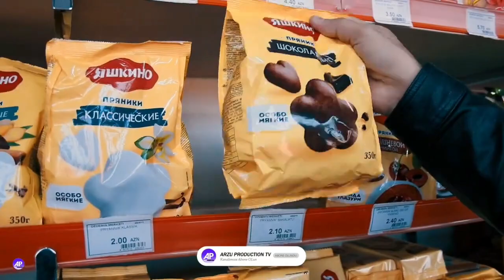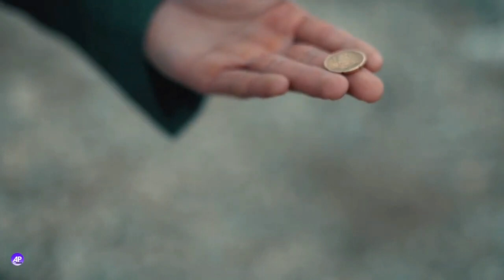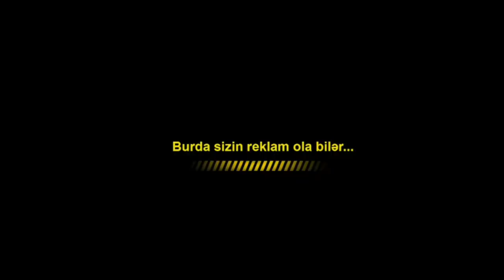2023 SEÇMƏ YIĞMA PRİKOL_VİNE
yigma prikol azeri prikol 2023 vine yumor